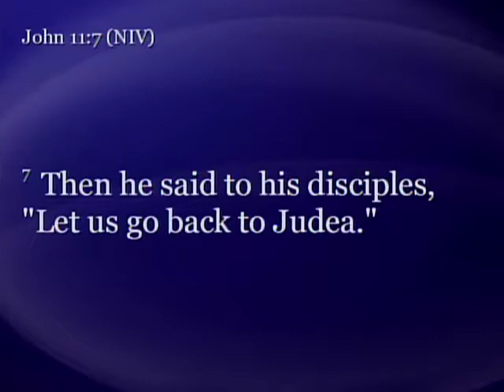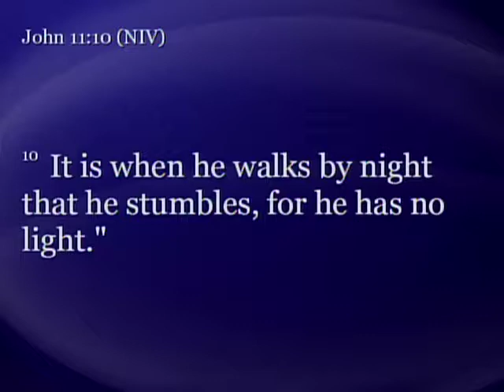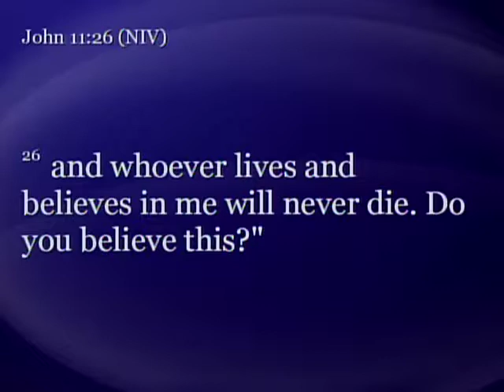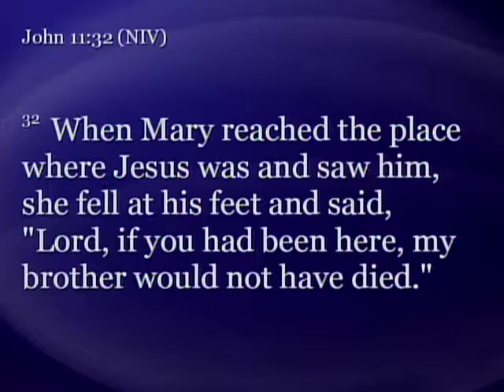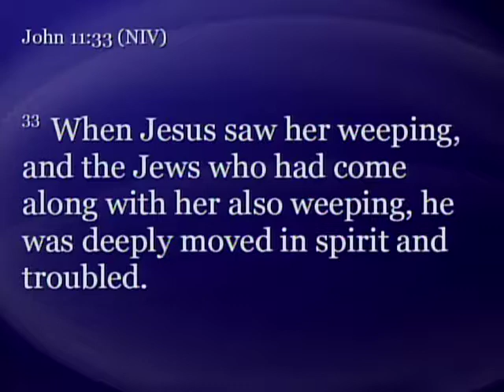MVBC Revival Tim Carlson April 9th 2017 AM Service